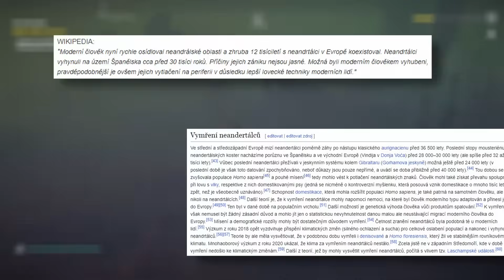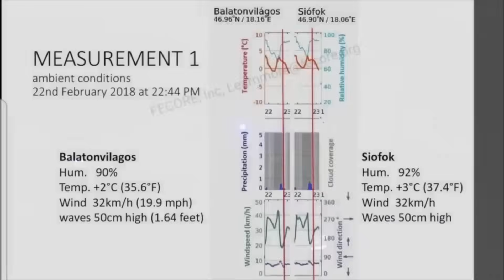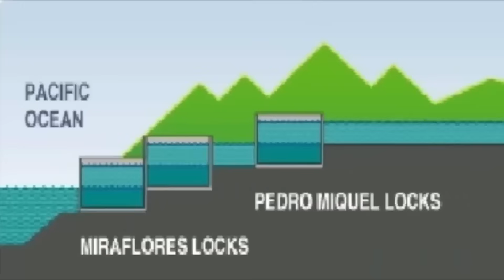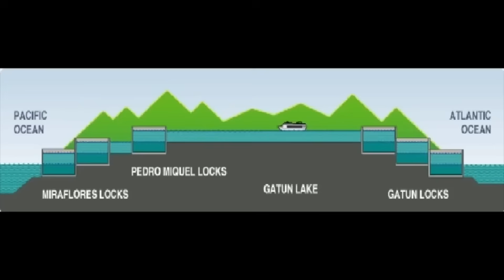🌎 Ezoděda "dokázal PLOCHOU ZEMI"?! 🌎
Lidi, choďte do školy, buďte té lásky. Ať neskončíte podobně :)

Kanál Professor Dave Explains- @ProfessorDaveExplains

Kód pro slevu- DARKRY

O O
Pomocí čeho natáčíme:
Zvuk- AudaCity
O O

Obsah videa:
0:00 Intro
1:46 Background Michala
4:23 Memování
5:09 "Důkaz" 1
6:37 "Důkaz" 2
8:02 "Důkaz" 3
9:40 Bonusový "důkaz"
12:06 "Důkaz" 4
13:46 "Důkaz" 5
15:45 Závěr, dodatečné úvahy a outro